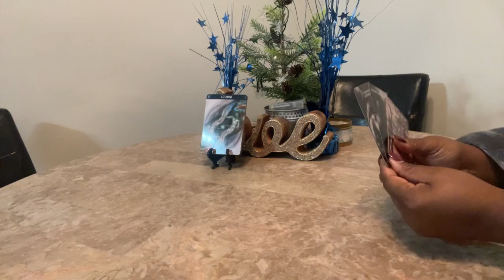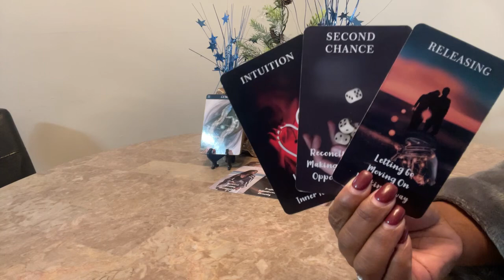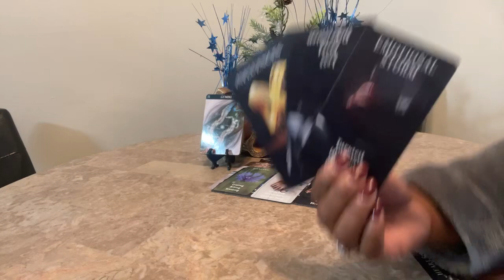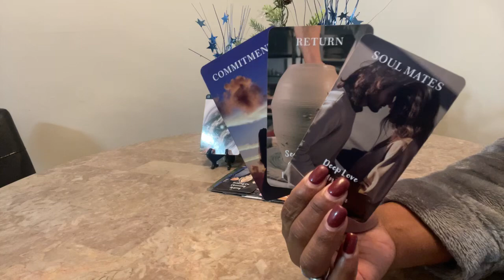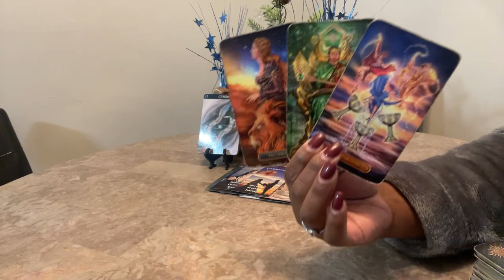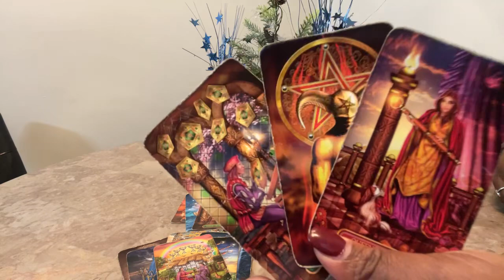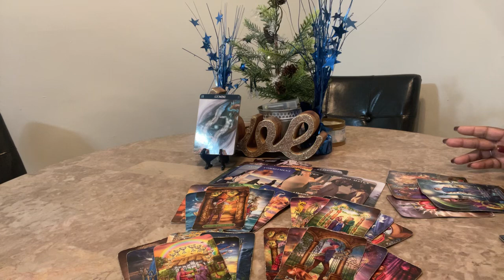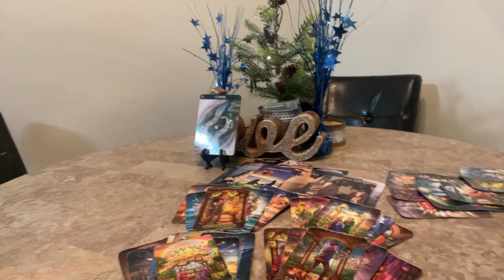Gemini RECONCILIATION You vs Them You Will Be TOGETHER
Hello everyone! Welcome back to Visions of Light & Love where clarity, enlightenment & guidance meets. In this video, I will show you, Gemini RECONCILIATION You vs Them You Will Be TOGETHER.

Oracle Decks:
Lon’s Deck

00:00 Greeting
00:11 Introduction
01:24 Reading Begins